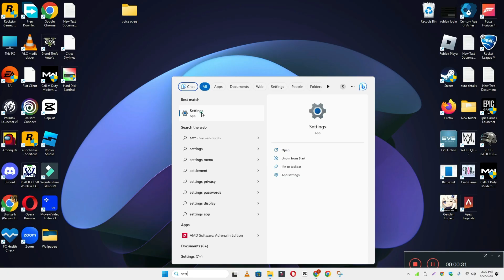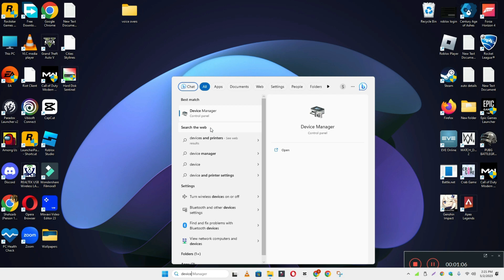Hp Elite x2 Keyboard Not Working || Keyboard Keys not Working In Windows 10 and 11